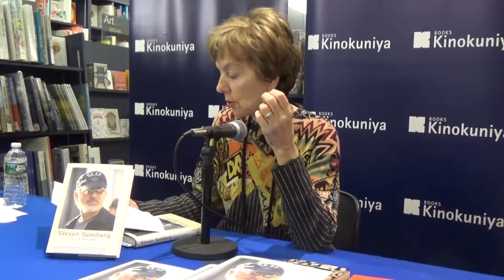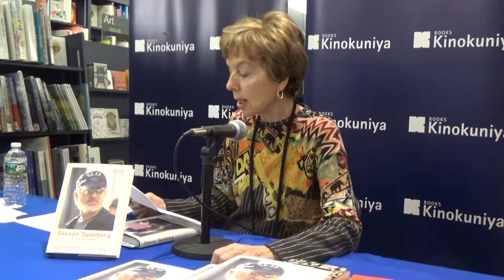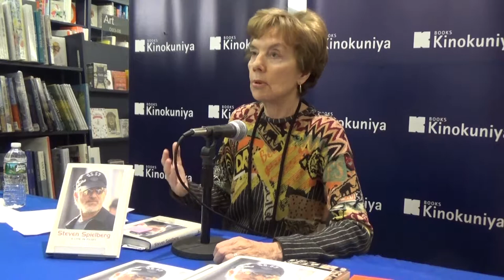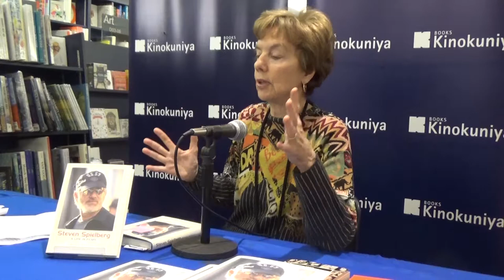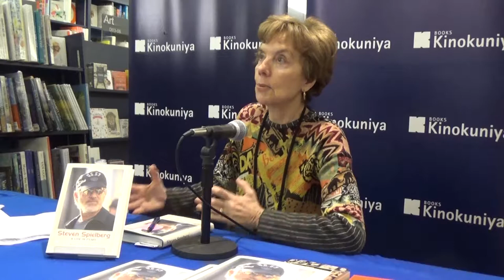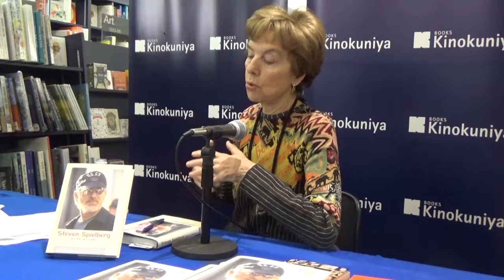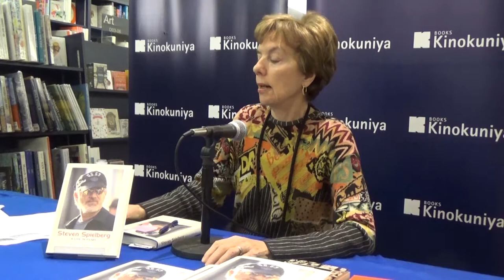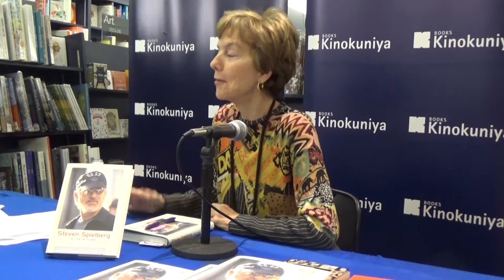Kinokuniya New York: Molly Haskell Feb 2017 On “Steven Spielberg: A Life In Films”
Molly Haskell at Kinokuniya New York
On “Steven Spielberg: A Life In Films” published by Yale University Press
Saturday, Feb 11, 2017

Molly Haskell, author and widely regarded critic of film and theater (The Village Voice, New York Magazine and Vogue among others), spoke at New York Kinokuniya Bookstore on February 11, 2017 about her newly released biography on Steven Spielberg, ‘Steven Spielberg: A Life in Films’.    Haskell’s biography is a critical take on Spielberg’s work (and clearly not all-inclusive as he is still working) with clear admiration for his great ability as a filmmaker but with some reservation on how he is regarded by some fans as the penultimate icon of film and video production and perhaps missing what, in her view, is his true artistic contribution.   Signed copies were still available at the time of this posting.